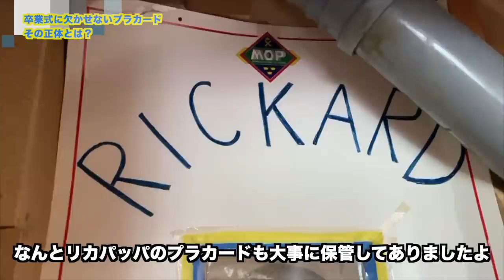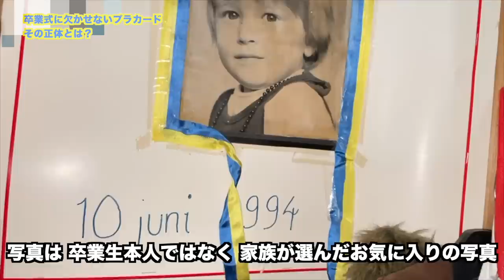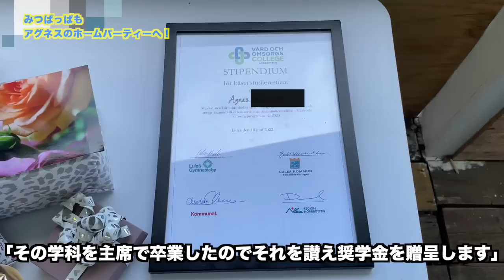どんちゃん騒ぎの成人式？ スウェーデンの卒業式に密着！【ふたりぱぱvlog】(Eng:sub)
スウェーデンの6月の風物詩とある高校生の 卒業式に密着！高校最後の思い出作りはしゃいで 踊って お祭り騒ぎ！街全体が大盛り上がり！でも 大人の階段 最後の1段を見届けるのはやっぱり愛する家族たち、アットホームな 夏のパーティもお伝えしますそして　みつぱっぱが ダッシュするそのわけとは？

100万再生超え 人気動画 / モーニングルーティン

13年前、僕らはこうして知り合った| 馴れ初め【ふたりぱぱvlog】(Eng:sub)

‹画像素材›
かわいいフリー素材集 いらすとや